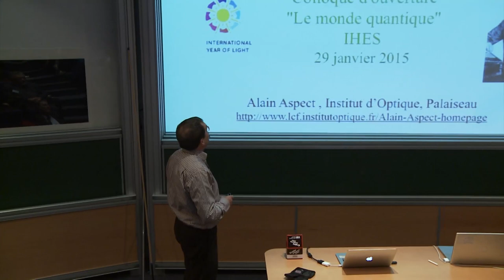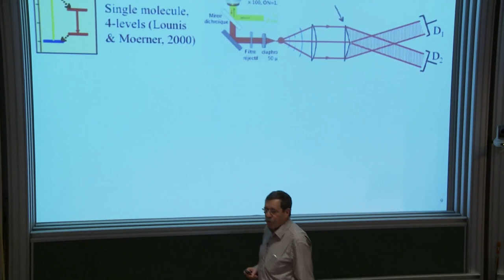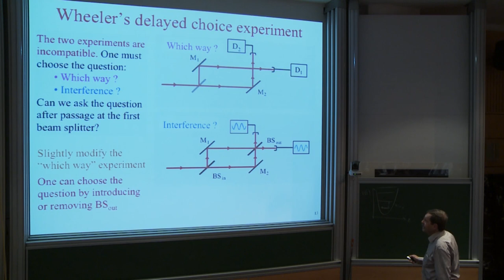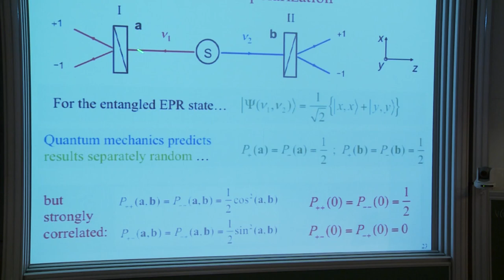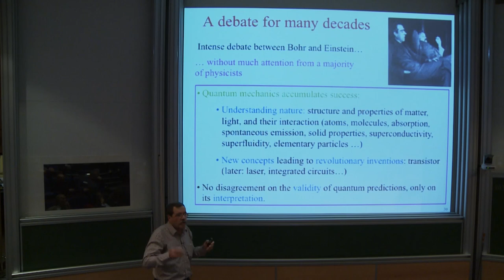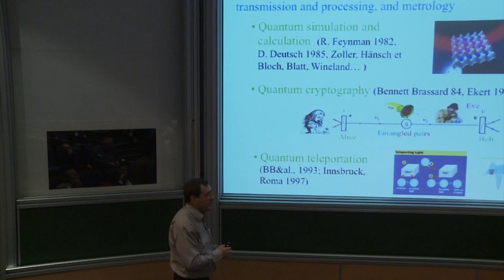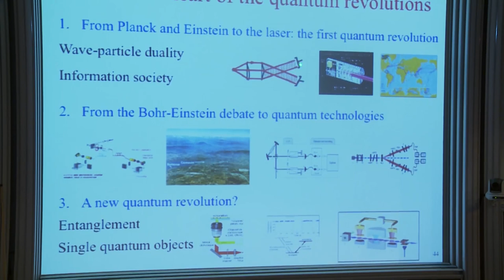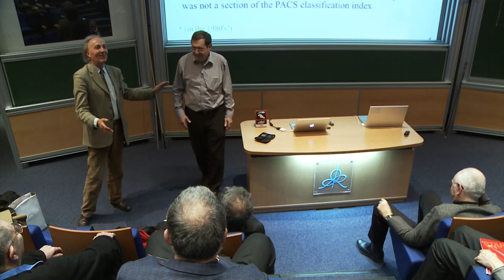Alain Aspect - De la dualité onde-particule à l'intrication: les deux révolutions quantiques